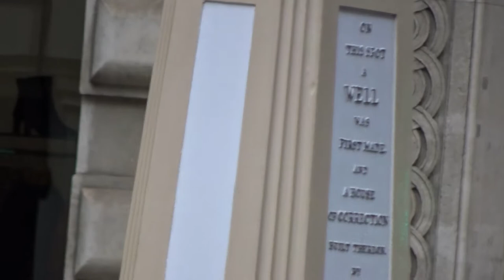Real GOLD Sheathed Grasshopper above ROYAL EXCHANGE - 2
EAST symbol across the centre line of the CITY OF LONDON

GUILDHALL which is in GRESHAM Street links KING Street to QUEEN Street [after cutting across CHEAPSIDE].

Off KING Street is TRUMP Street - that links to RUSSIA ROW!

ALL true!

The GOLD sheathed Grasshopper is the symbol of Sir Thomas Gresham [Agent to four successive Sovereigns: Henry VIII; Edward VI; Queen Mary I; Queen Elizabeth I].

Sir Thomas Gresham became one of the richest men in England.
As Royal Agent, Sir Thomas Gresham was granted a parcel of land from the King, where he built the Royal Exchange.

Gresham went on to establish Gresham College [with no permanent students] located in the City of London.